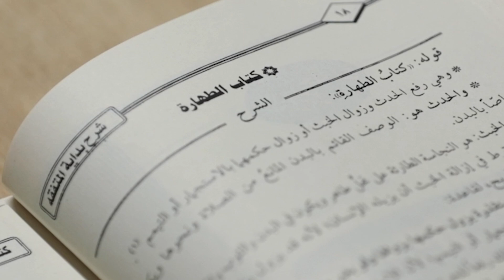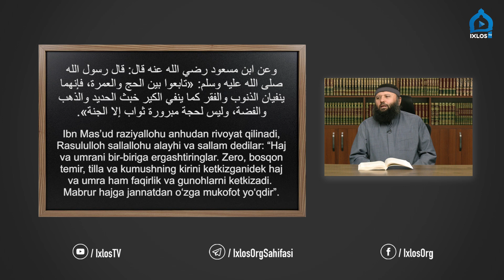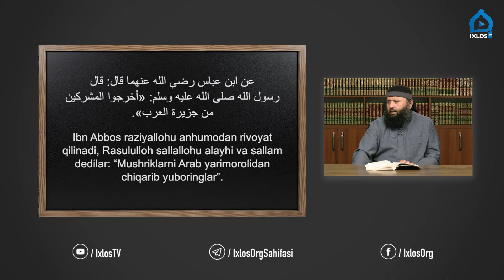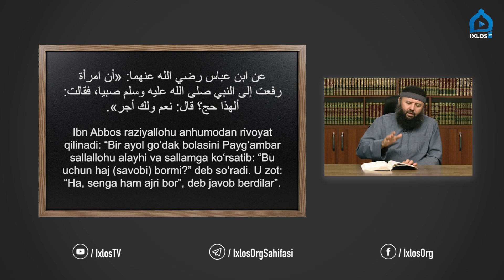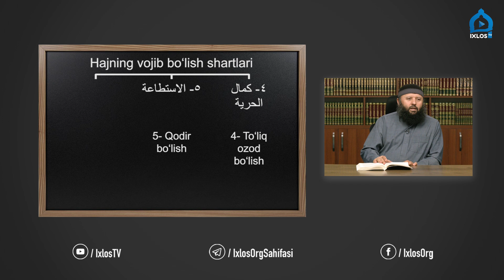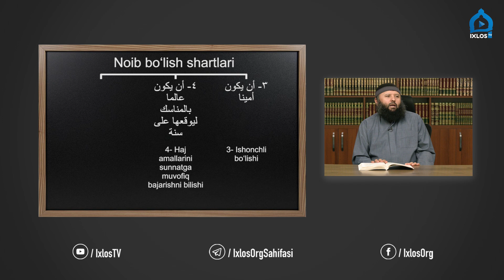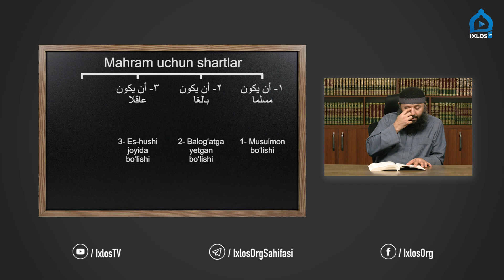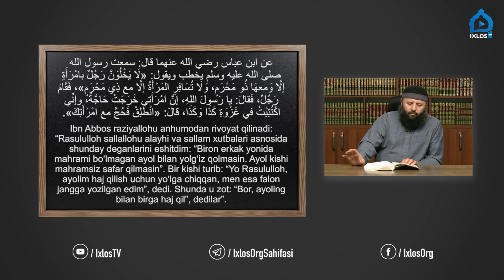80 | Hajning vojib boʻlish shartlari | “Bidoyatul mutafaqqih” sharhi | Shayx Sodiq Samarqandiy